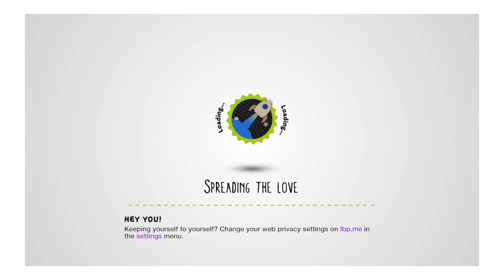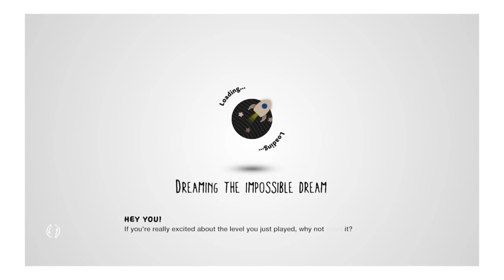LittleBigPlanet™3 Wiltv09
LittleBigPlanet™ 3